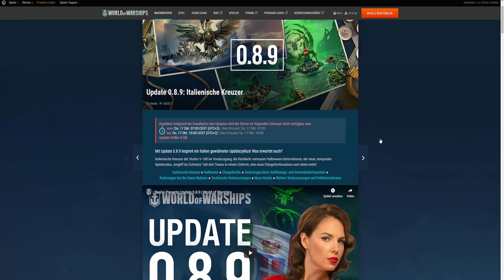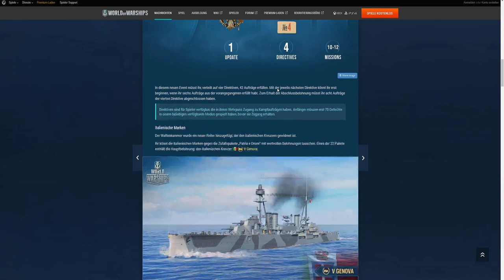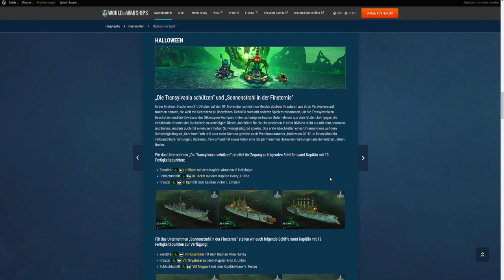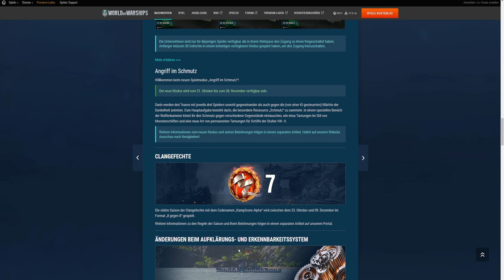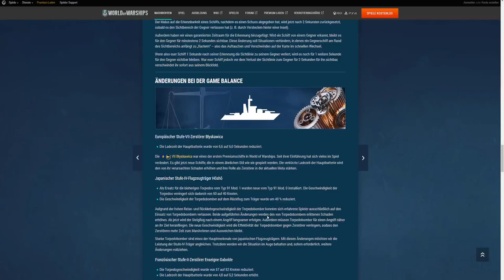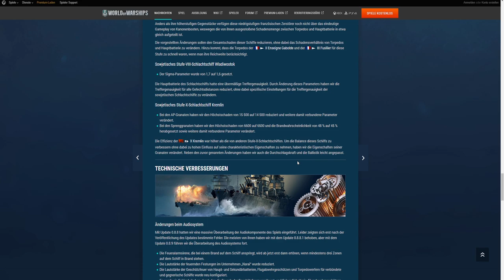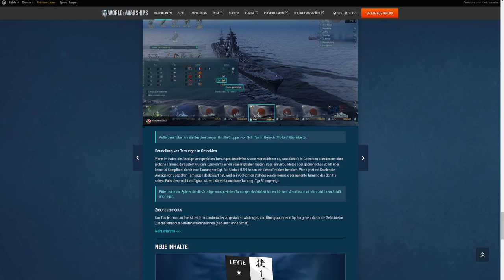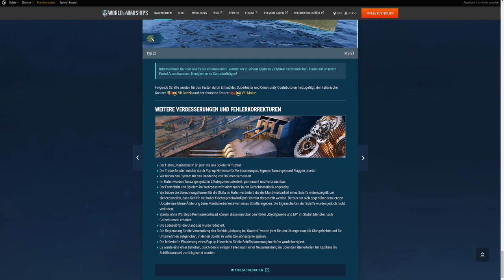UPDATE 0.8.9 DEEPTALK - deutsch - World of Warships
Wir stellen Update 0.8.9 vor!

🎧Teamspeak:
SeaKrauts.teamspeak.de
PW:Bismarck